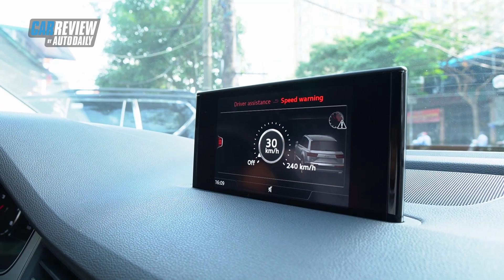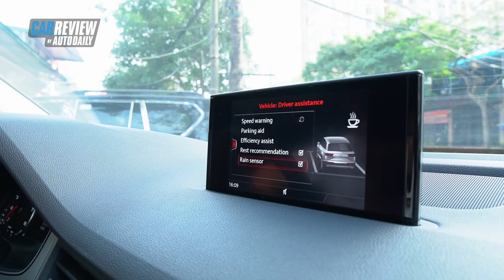Mua chiếc Audi Q7 này tiết kiệm ngay 2 tỷ |Autodaily.vn